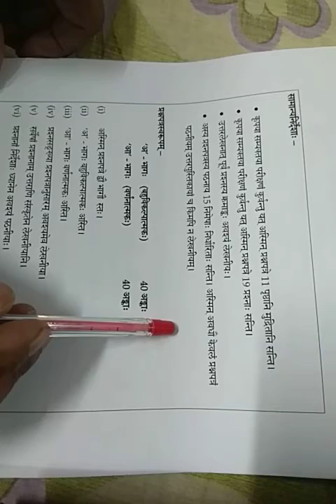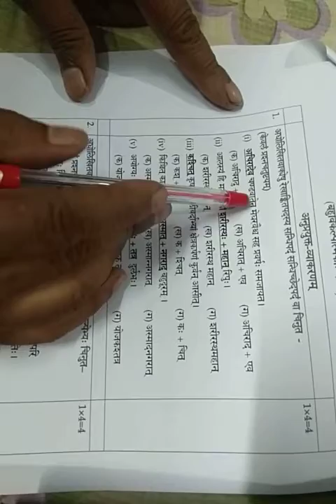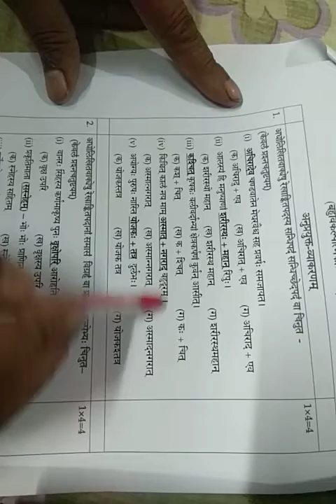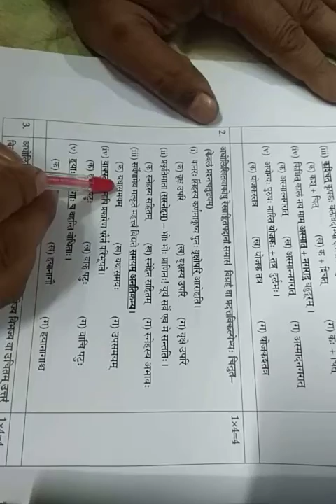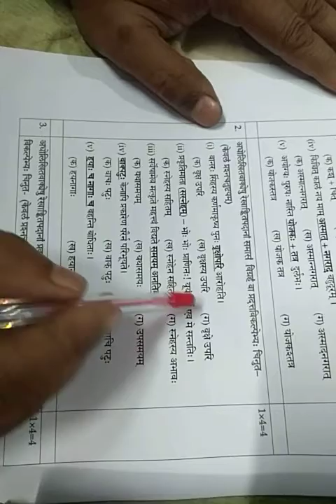SANSKRIT CLASS 10 by Bachchan Kumar Jha